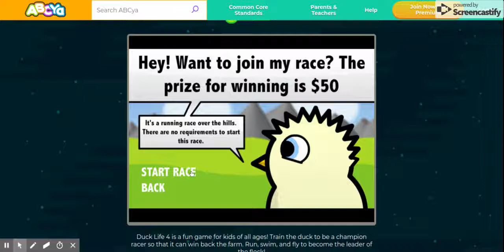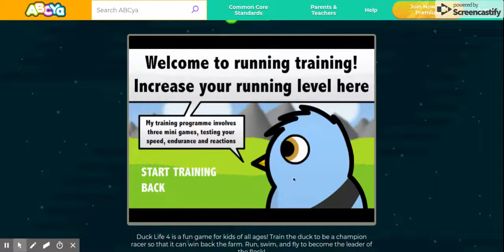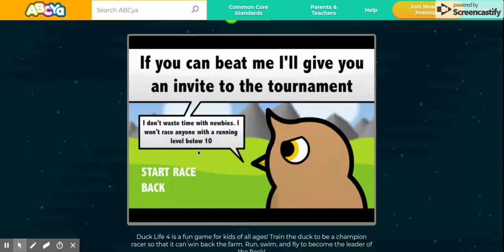duck life 4 part 2